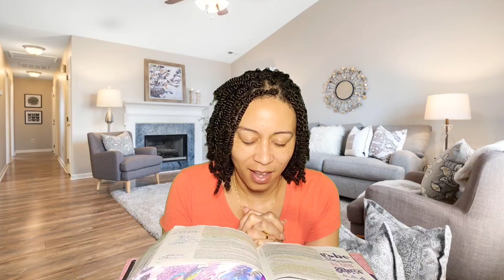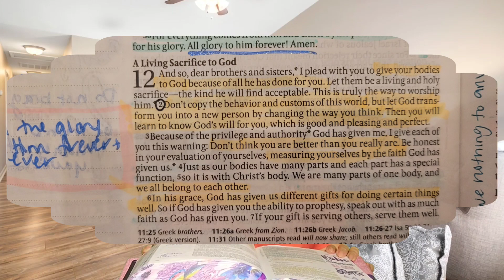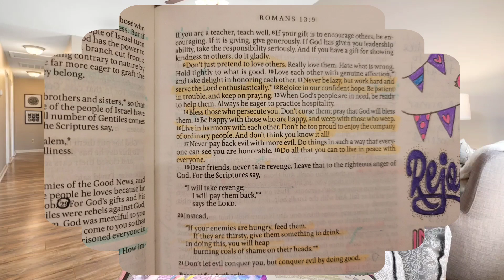BIBLE STUDY WITH ME: Romans 12 - A living sacrifice to God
TIMESTAMPS:
Intro 00:00
Reading 00:56
Discussion 03:51

LINK TO HIS PRINCESS LINED NOTEBOOK: